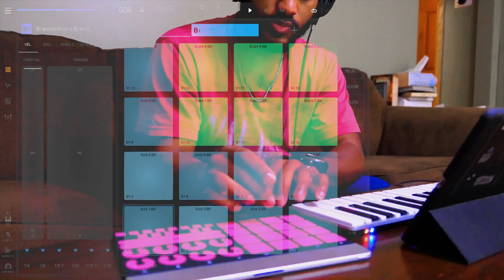🙏🏾 DAY 30 of NewBeatNovember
As I conclude this month and this amazing journey of making beats everyday, I just want to Thank EVERYONE for the overwhelming support and encouragement when I needed it. This beat challenge has taught me more about myself as a producer/ creator and as a person in 2019. Because if this I now know my strengths and my weaknesses and I have newer goals to reach. I’ve learned to develop a sense of stamina and determination when focus is applied. I can see clearly now what I want my future to look like. I loved doing this everyday and if I could do it for the rest of my life I would be happy.